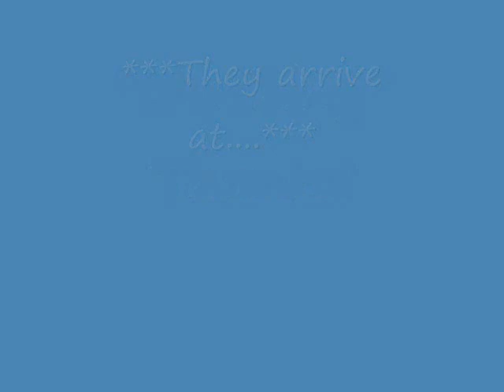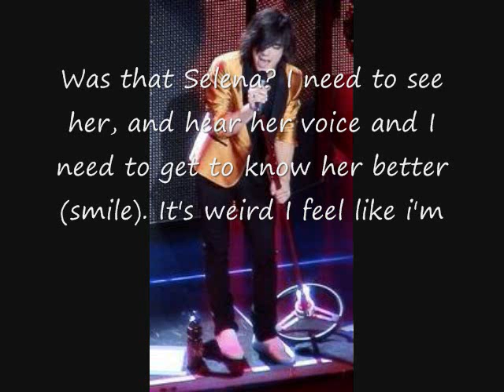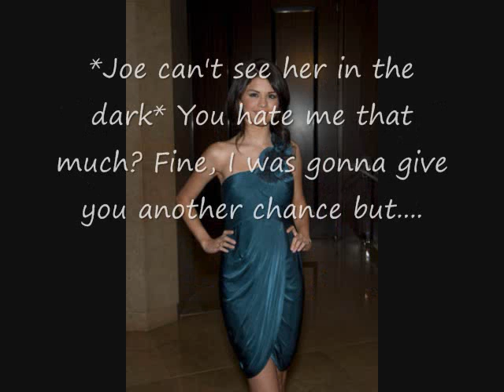A Nemi Jelena Story Episode 8